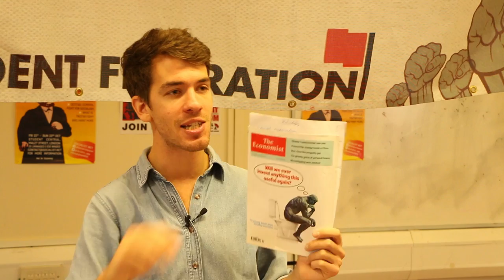"Race against the machine": capitalism, automation, and technology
We find ourselves today surrounded by a plethora of new technology, automated processes, and time-saving devices. And yet, at the same time, productivity growth is slowing, the economy is stagnating, and inequality is rising. It is clear that the system has broken.

In this recording from the recent REVOLUTION! Marxist festival, Adam Booth - editor of - discusses the question of technology, machinery, and innovation under capitalism, looking at how private property and production for profit have become an enormous barrier to society's development.